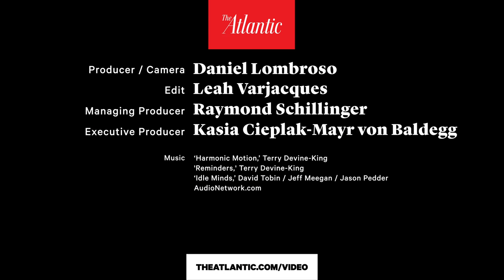The Art of Interviewing Henry Kissinger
In the December 2016 issue of The Atlantic, Jeffrey Goldberg has a reported piece based on months of interviews with the now 93-year-old American controversial statesman, Henry Kissinger. In this video, Goldberg explains to Atlantic national correspondent James Fallows what it was like to speak to Kissinger on Obama’s foreign policy, China, and American intervention. Read more in “The Lessons of Henry Kissinger.”